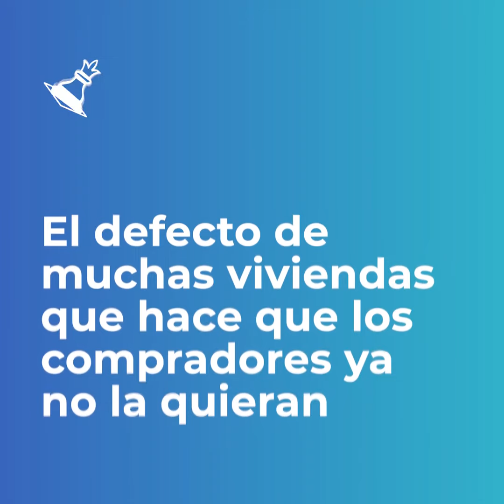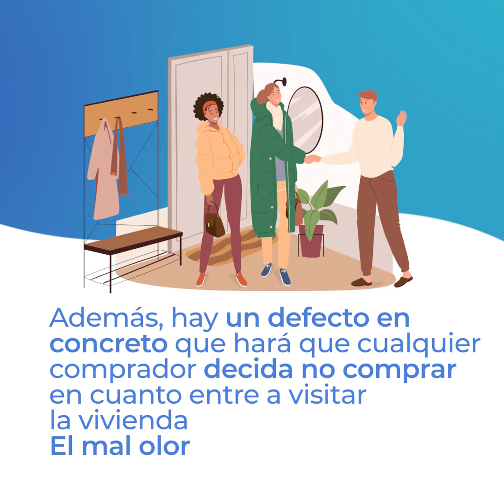El defecto de muchas viviendas que hace que los compradores ya no la quieran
Te explicamos todos los factores que hay que tener en cuenta a la hora de decidirse a comprar una vivienda. ¡Estate atento! Puede que alguno influya en una decisión futura 🏠 🤩